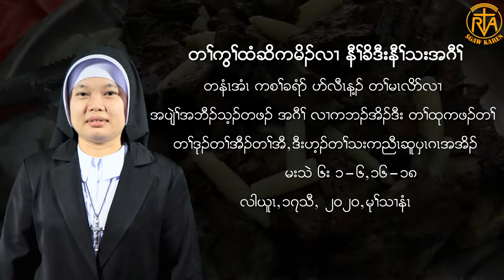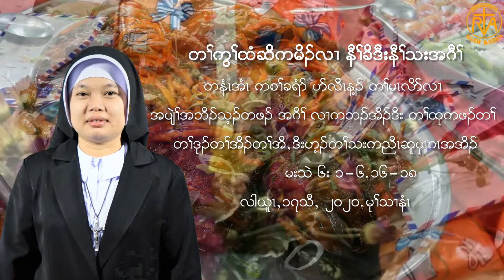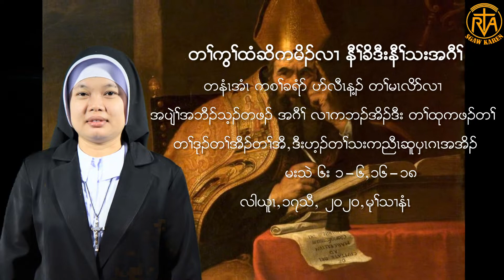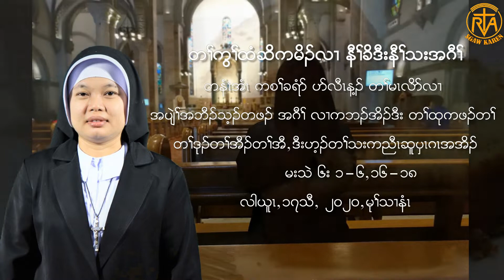Daily Reflection on June, Wednesday. 17,6,2020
Daily Reflection on June, Wednesday.
When you pray, fast, and give alms .Matthew 6:1-6, 16-18